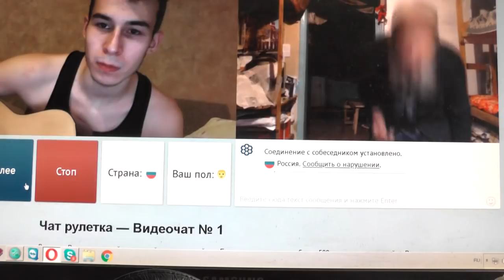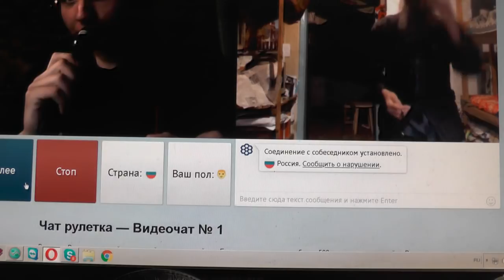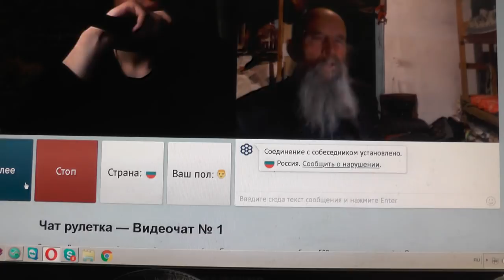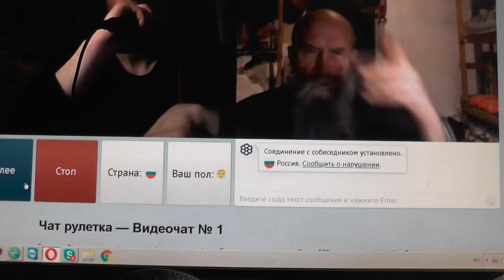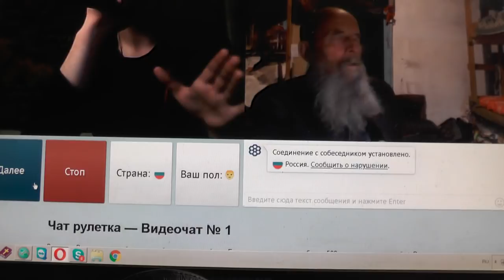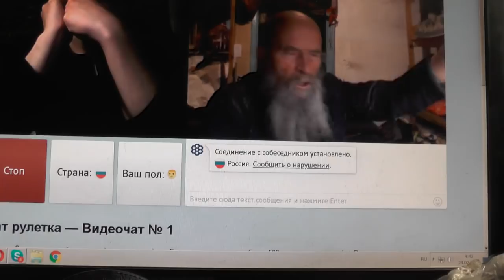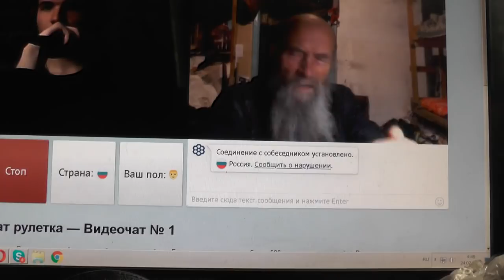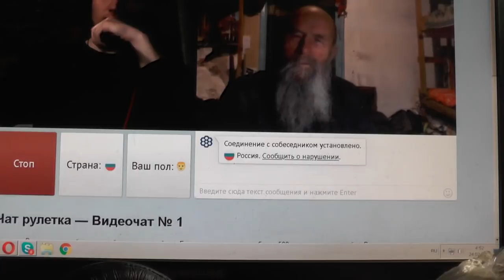№65. Мих. 7:4 Лучший из них как терн, и …хуже колючей изгороди, Февр 2019